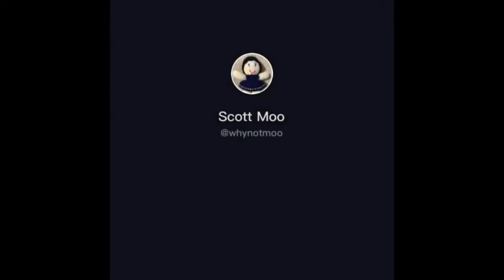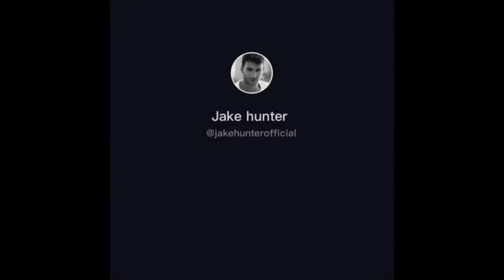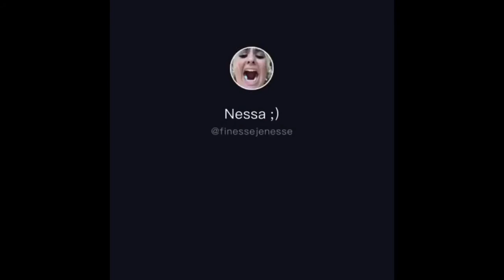Craziest Karen GETTING OWNED PART 1 || TikTok Compilation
✅ Like 👍, Comment ✍, Share🙏 for more TikTok Compilations.